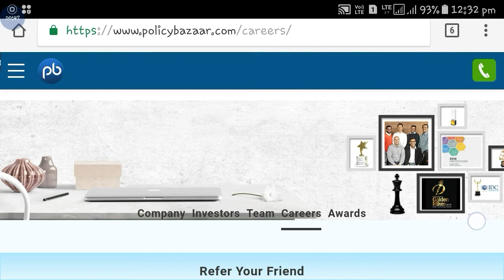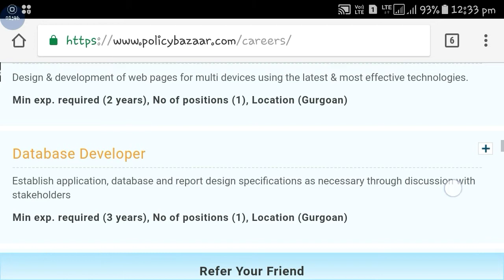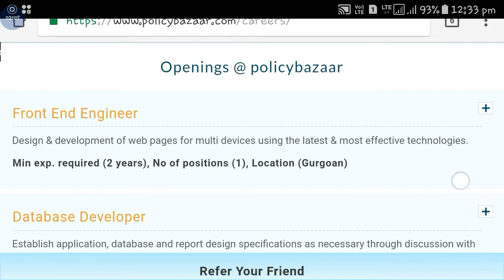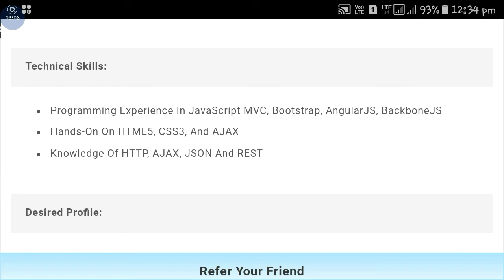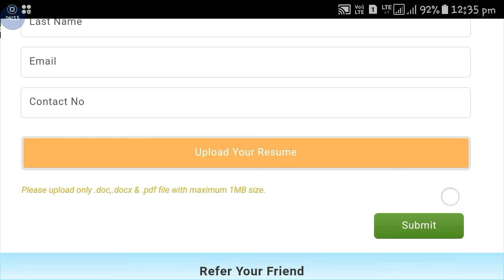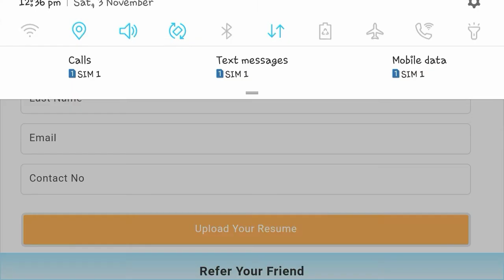12th pass private job vacancies || Private job vacancy || Online application full details in hindi